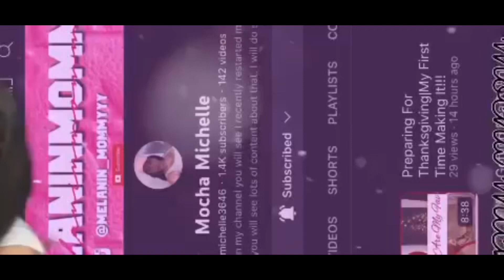Finally Took My Tree Down|Cleaning|Getting Back To The Norm!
Hey guys, hope you enjoy todays video. Love you guys and thanks for all your support 😘